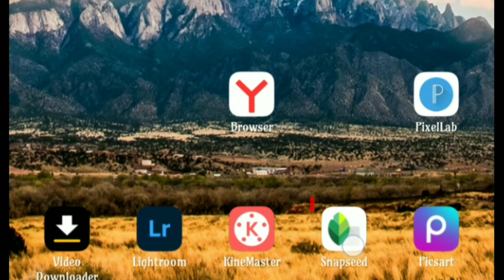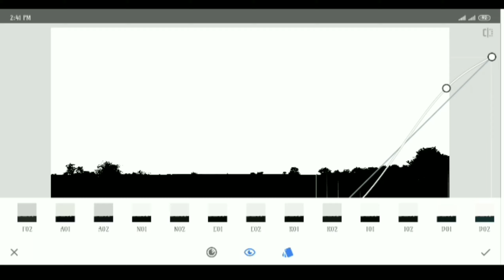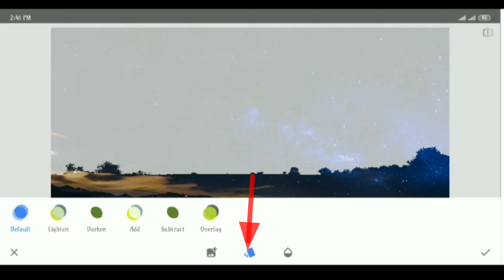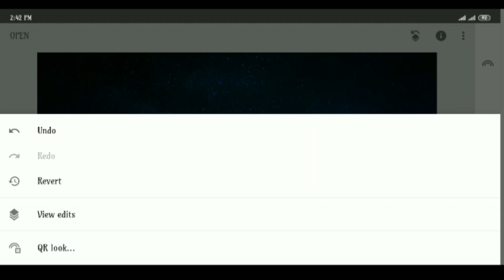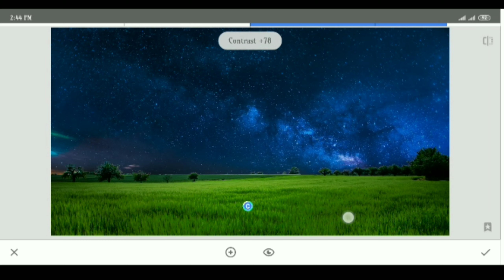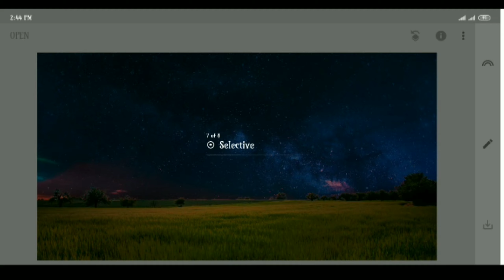how to changing photo day to night || Snapseed photo editing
how to changing photo day to night || Snapseed photo edit || Best Changing photo editing || Sendy zone

Snapseed photo changing background
Snapseed Changing Photo
Snapseed day too light photo edit
Snapseed photo Background Change